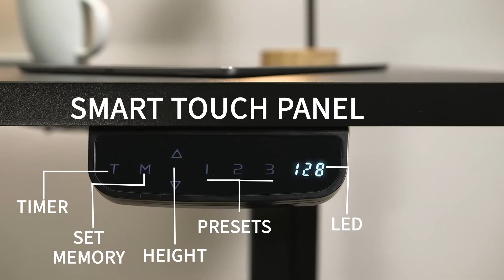DESK-KIT-2B7B 71" x 30" Electric Desk with Touch Screen Memory Controller by VIVO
Go from sitting to standing in one smooth motion with this complete active workstation providing comfortable viewing angles and customized user heights. Say goodbye to long hours of sitting, and end the day feeling energized and refreshed!